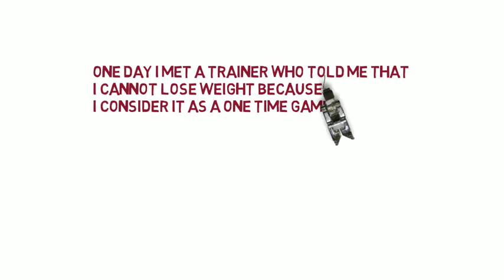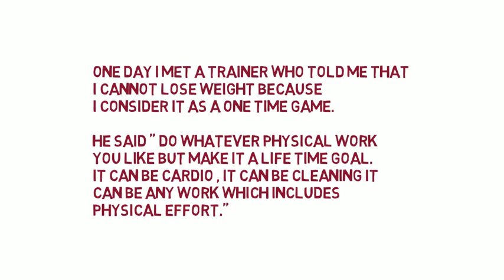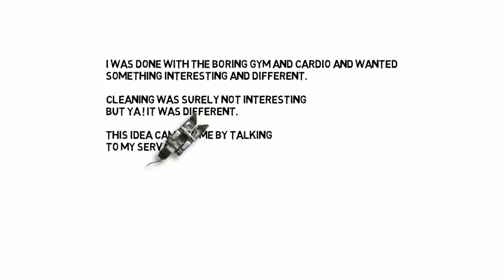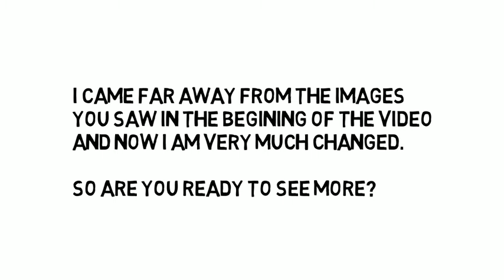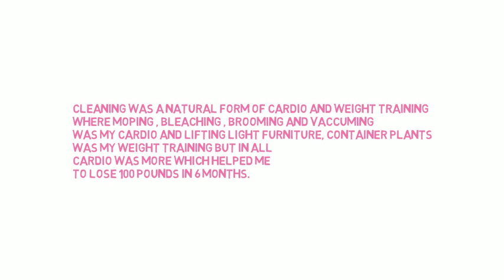how house cleaning helped me lose 100 pounds?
How i lost 100 pounds by house keeping and cleaning my own house?

See my amazing transformation story and my shocking results i achieved by following a different league.
My approach was different but the foundation was based on one factor that is cardio.

Most of us have restricted our physical effort to gym only but in reality we can exert our self physically wherever we want but everything needs to be in a continuous manner. It's never a one time job.

I achieved my goal by doing something which others may not do for losing weight.

I don't know about you but it simply worked for me and i will continue this all my life as it has given me the results i was waiting since very long.

You have to understand that Fitness is not a one day thing , it is a life time commitment .

so enjoy my transformation story

I will also update the meal plans i used in this journey.

Pulkit mohan singla
(Interior designer)